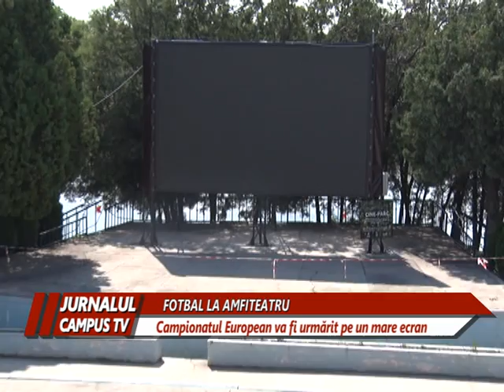EURO 2024 LA AMFITEATRUL DIN PARCUL TINERETULUI